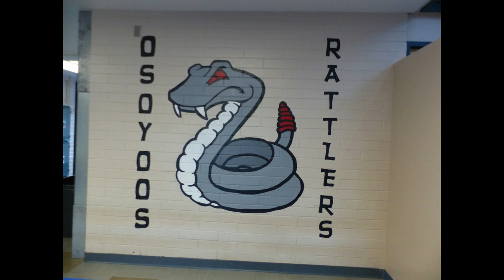Oh Deer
Artistic View of our Local Deer